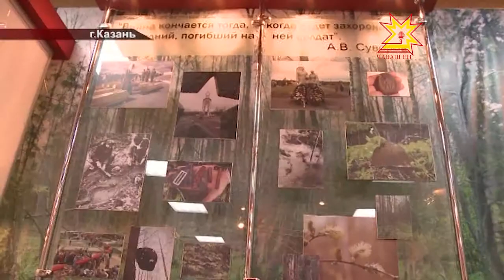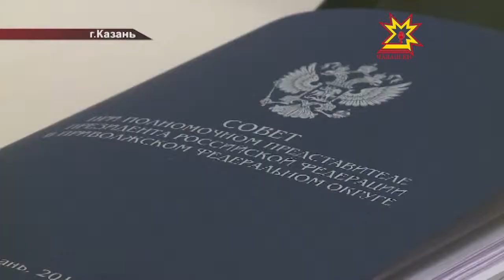На заседании Совета ПФО обсудили вопросы гражданско-патриотического воспитания молодежи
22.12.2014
Как воспитывать граждан и патриотов, а службу в армии сделать престижной?  Вопросы гражданско-патриотического воспитания молодежи обсудили на заседании Совета Приволжского Федерального Округа в Казани.
В столицу Татарстана приехал полпред Президента в ПФО — Михаил Бабич, представители министерств обороны, внутренних дел, спорта страны, МЧС России и других ведомств, а так же главы субъектов округа. В том числе и Глава Чувашии - Михаил Игнатьев.